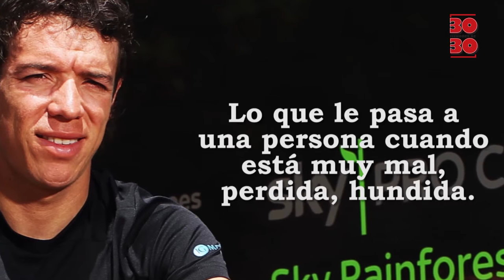30 menores de 30: Rigoberto Urán